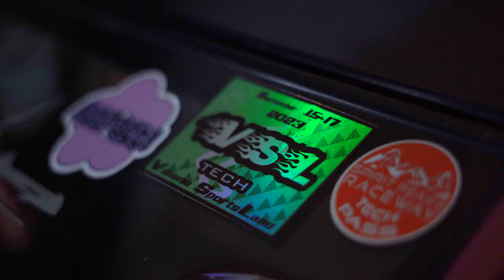How to crash your drift car | A step by step guide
Holy crash landing, SERIALNINE-fans !! In this final, action-packed episode, we bid farewell to the legendary SERIALNINE Altezza. After a dramatic crash, Kevin steps in to guide us through the aftermath with invaluable tips on bouncing back and living life post-crash. But fear not, dear viewers, as we also delve into exciting future plans and adventures on the horizon. Tune in for one last ride with the SERIALNINE Altezza, and remember – the journey never truly ends! Same SERIALNINE channel, same SERIALNINE crew!